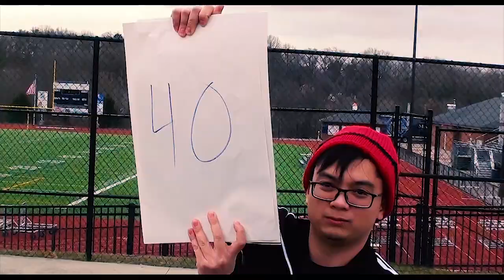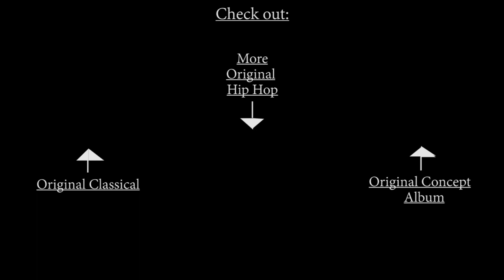Memory - Blam Blam Van (Official Video)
Follow me @YannaconeMusic

Lyrics:
(Hi my name is Steve I work at the bank)

Let me tell you a little story about a little boy,
They always said he didn’t understand
Why the neighborhood mamas get up in their pajamas and say
“Whoop there goes a man.”

Yeah we told him that he shouldn’t and really he probably couldn’t
But truly I gotta give him a hand.
No one knows how he do it, but look, he’s back to it
DAMN there goes Steve in his minivan!

So what I ride a little old school? – wing-nuts and loose screws,
Flashing all the ladies with my ring-pop jewel.
I’m the fella all the soccer moms want to meet,
Cause I got a big stick and a spacious back seat.

I’m the man of the hour – V4 Horsepower
You can fly on by but I won’t be sour.
And I won’t see you anyway, cause I’m flying hot,
Going 45 in a 40 – with a 90 degree blind spot.

You may got a nice corvette, sure the rims are a must.
But I got the flare paint job - onyx pearlescent dust.
You’ll be scratching at your head “where can I find all my dames?”
That’s right, they’re writing their names on my window panes.

I got the biggest dang bang bootie in the game
And it’s shaking all about with my bad suspension.
You can keep your buns, hun, I’m making shadows out of sun
Ok it doesn’t always run, but hey I got it from my mum – She’s very nice.

I’m sliding on the ice, leaving skids in my wake,
Cause I’m slick as a snake – and I can’t control the brakes.
Neighborhood kids throwing snowballs all around.
But you’re gonna need a school bus to slow me down.

Repping my college in my rear view (Blam, Blam, Van)
You better bet I got my brother’s too (Blam Blam Van)
Singin’ Bowie as I drive by (Blam Blam Van)
My baby cousin’s saliva  (Click, Click, Van)

(Instrumental Break Down)

You may say I lack the tools.
To make this van look cool.
But if you stopped dreaming in high school,
How you gonna make it Hyrule? (Wat)

I am sure that you get a thrill.
On flat land you can kill.
But when we make it to the downhill.
I will murder you in neutral. (Biiiiitch)

Jamming in the van with Kesha and Chopin
You can fit em’ both in that six-track, man.
The other cars, looking round, they don’t understand
How I’m blaring out my speakers like (Blam Blam Van)

Yeah, we can play stop light, if you’re ok with no sight.
You’re behind my might. (I tell you to take flight)
Just give me a second - hold up - maybe another,
Cause it takes me some time to peel the rubber.

You’re in the killa zone, hang around my engine where the mice roam.
You can tell by my swagger I spend all my nights alone.
You may say that my car lacks originality,
But I know the girls like me for personality.

When your changing clothes for your bike ride.
Most people go to the bathroom to hide.
But if you see me parked on the roadside,
There’s a 20% chance that I’m naked inside.

I’m the third biggest passenger car out there (Wazup?)
That means statistically you suck (Buckle Up)
If you drive a sedan, I’m sorry you’re out of luck
Cause I don’t give a fuck (Unless you drive a truck)

Or if you’re messing with me, you better have an SUV
Cause I will chase you down like the Kenyan track team.
Just don’t edge right, cause my tires will explode
Cause I’m not really meant to go off-road.

RISE UP, Van-Nation,
If you think you can hear my pulsation
I hope that you are taking good notation,
11 years running and no amortization.

I said RISE UP, Van-Nation
If you think you can feel any vibration
Any time, any place, any location
We can always find each other at the gas station.

"Blam Blam Van" by Memory from Scribbled on Paper.